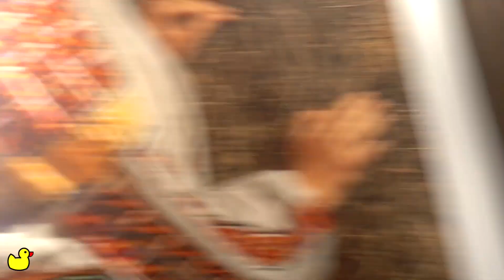10 vlog day tour on the road ... festeggiando alle terme di Bucarest 🎉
Ciao ciao da me 🌈 10 novembre happy birthday to me 🎉🎂🎈 ma anche 10 vlog day in Bucarest alle terme ... una figata pazzesca 😉

guarda il nostro ultimo "La mia morning routine winter edition 2018 | colorfun"